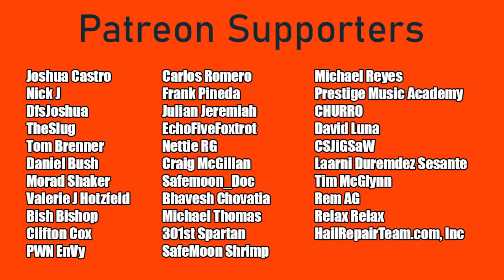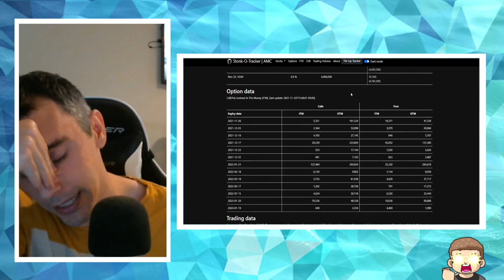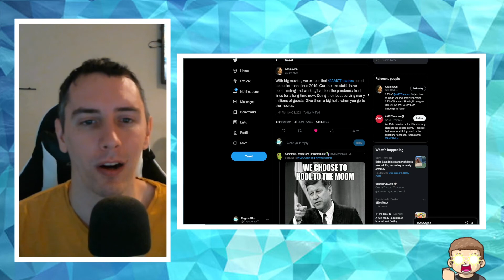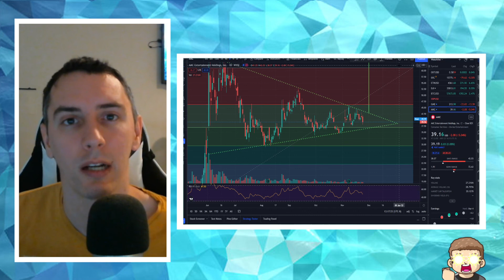The Great Pinch - AMC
The price is winding up and down getting closer and closer to needing to make a key decision. So intense!

Got Amazon Prime? You can donate for FREE with Twitch Prime